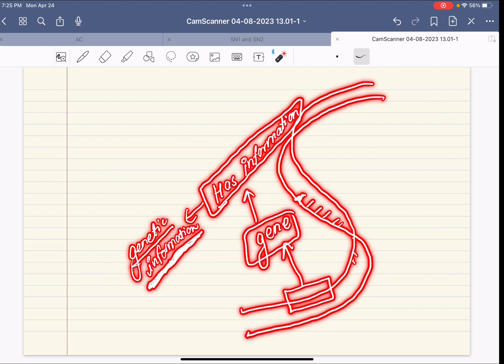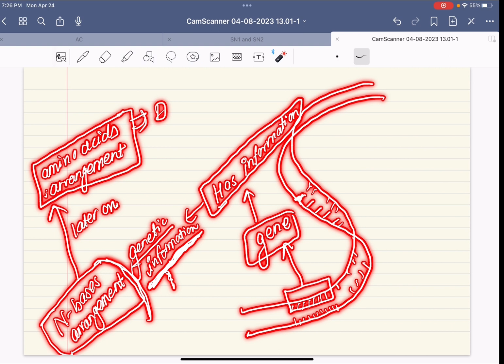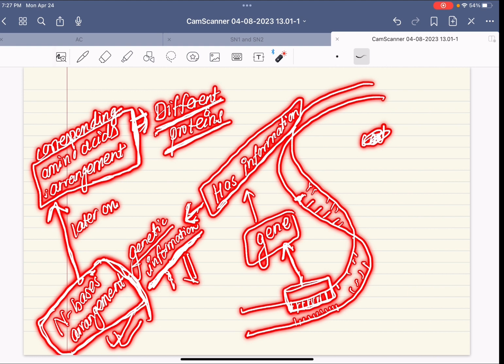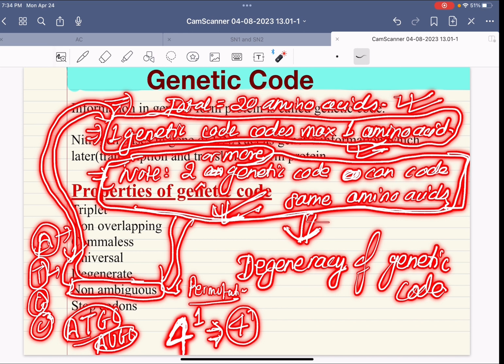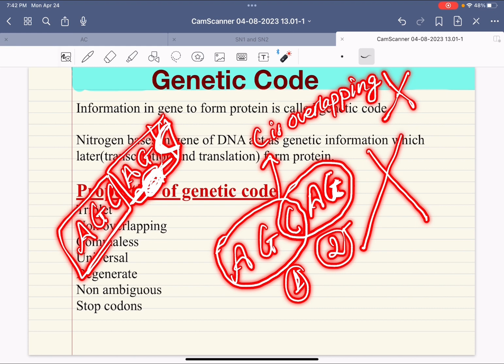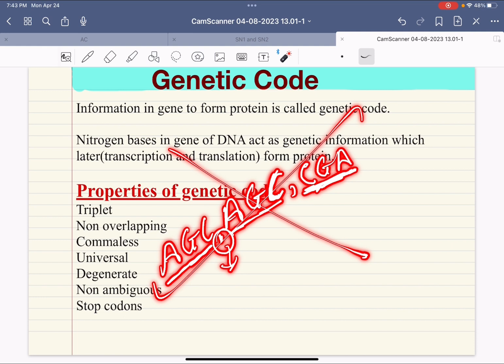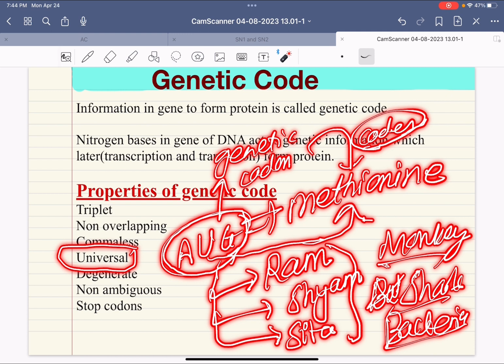Genetic Code clear concept important for NEB 12 & CEE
Information regarding joining Classes

subjects : Physics, Chemistry , Biology
(If students demand Maths, we will not deny adding teacher for that too)

Daily 4 hours classes (Exam oriented classes)
All important topics and Past questions coverage in remaining days